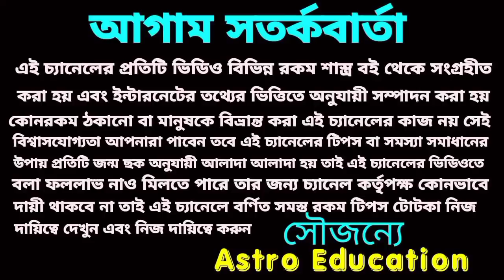রাহুর রাশি পরিবর্তন 18 বছর পর 3 রাশির ভাগ্য চমকাবে?Astro Education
রাহুর রাশি পরিবর্তন 18 বছর পর 3 রাশির ভাগ্য চমকাবে